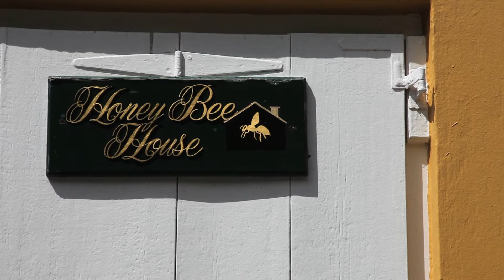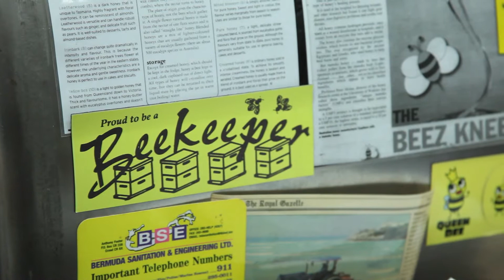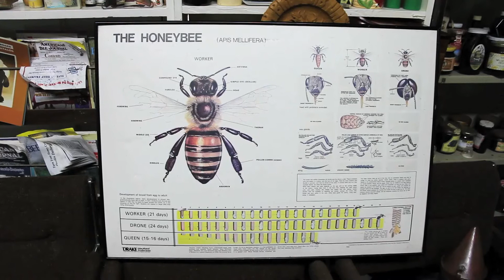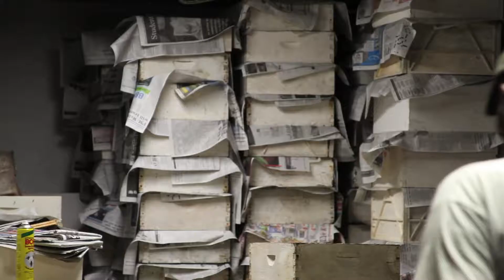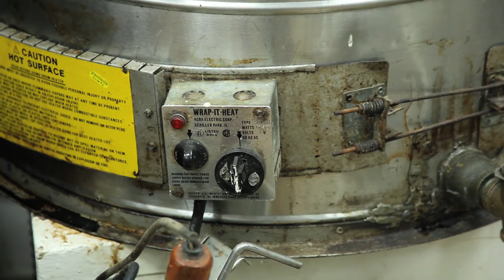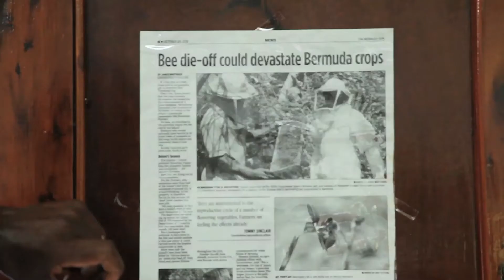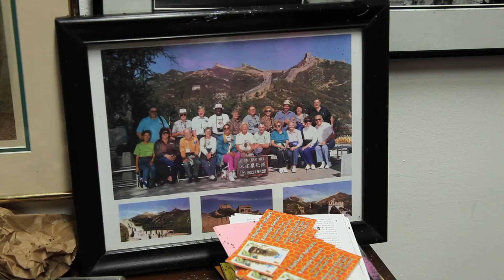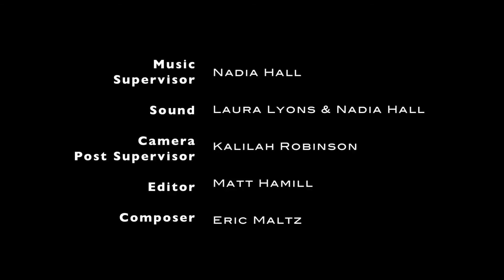BFDS EP 2 - Beekeeping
The second installment of the Bermuda Folklife Documentary Series originally released in 2012.